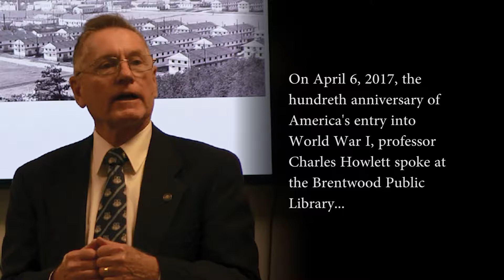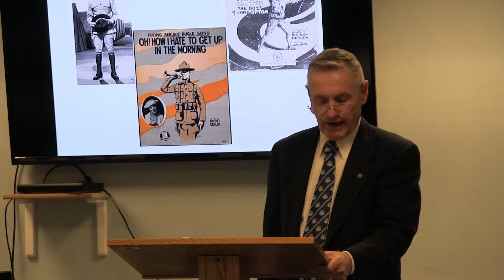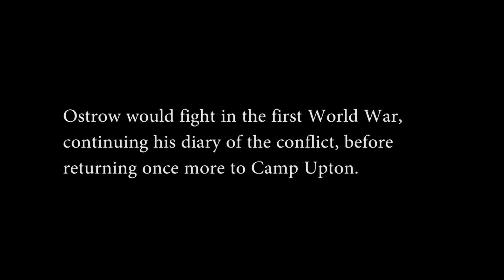Professor Chuck Howlett reads from Oscar Ostrow's Upton Diary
Professor Chuck Howlett reads from the Upton Diary of Oscar Osterow, one of the soldiers trained at Camp Upton during the first world war.